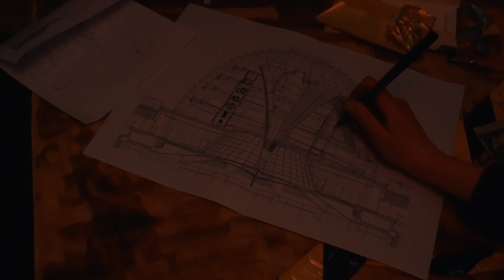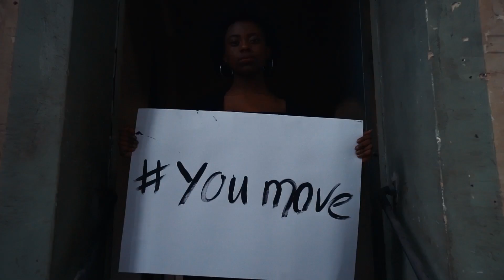COURTIER - Jüngstes Gericht ► Musikvideo 2019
COURTIER zeigt dem Zukunftsmissbrauch die schwarzekarte! Und er ballert mit seinem neuen Song jüngstesgericht dagegen. Hier ist das Musikvideo zu der Aktion "Angekettet im Bundestag". Damit fordert er, dass die junge Generation an die Bundespolitik angebunden wird. Er macht sich für ein Mitspracherecht der Jugend über ihre eigene Zukunft stark. Denn es ist nicht mehr 5 vor 12. ES IST 12!

Courtier schenkt seine Musik der Welt. Wenn du ihn unterstützen willst, dann schick ihm gerne eine Spende mit einer persönlichen Nachricht

Presseanfragen: simon.hoffmann // at // demokratische-stimme-der-jugend.de

Song: Courtier
Produktion: Ludvic
Intro/Outro: Nisha Toussaint Teachout

im Namen von YOUMOVE.gobal
ein Kanal der NGO Demokratische Stimme der Jugend e. V.
Produktion: Kemperly Film Produktion
Management: Ansgar Wörner